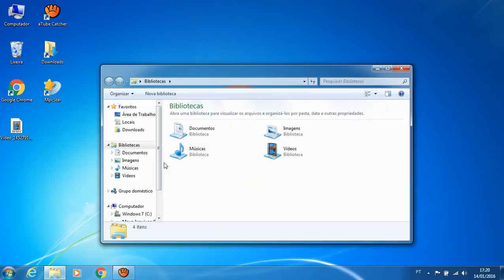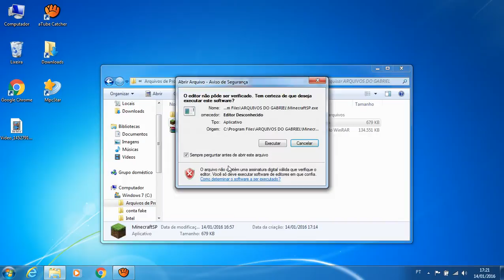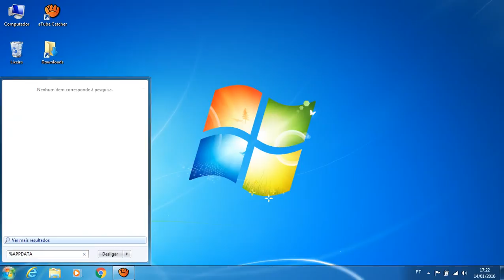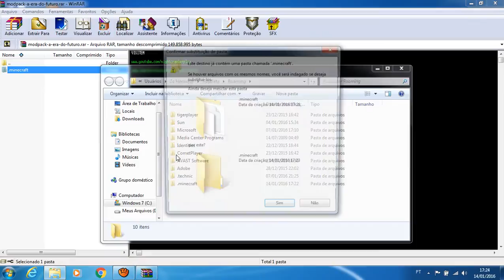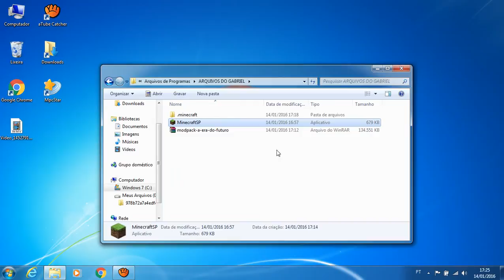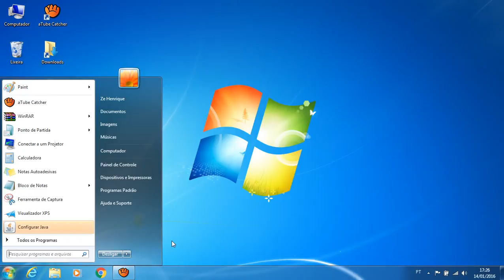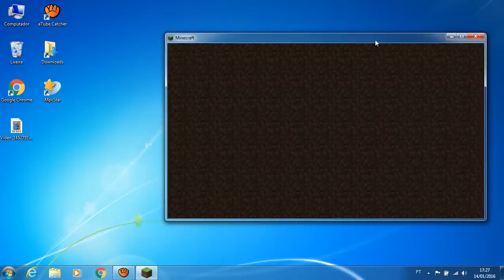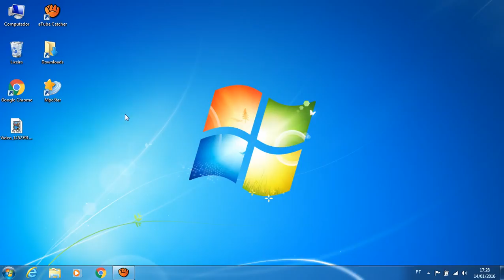como baixar o mod gamabrint